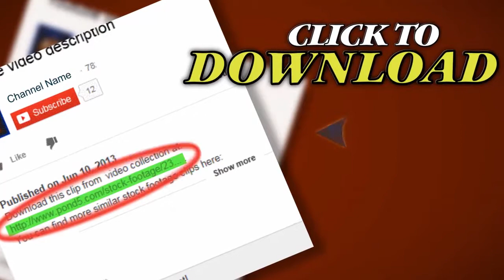Broken Glass,debris,waves,coastal,reef,explosions,demolition,war,military,battle. Stock Footage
Thank you for visiting our page Broken Glass,debris,waves,coastal,reef,explosions,demolition,war,military,battle. Stock Footage"